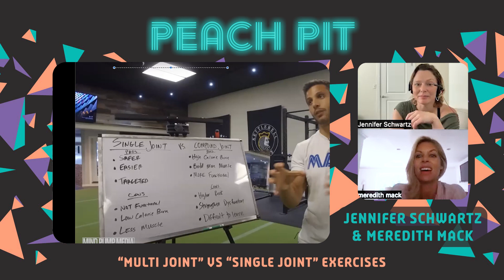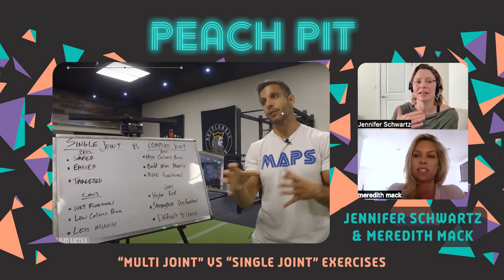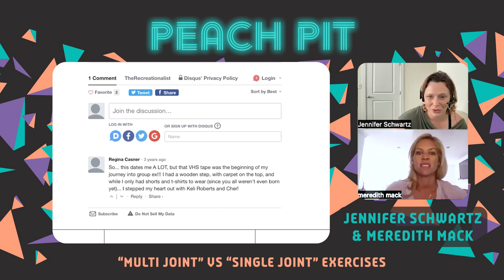Single Joint vs Multiple Joint Exercises on Peach Pit Fitness podcast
In this episode of Peach Pit Fitness, Jenn @jennifersimoneschwartz  Meredith break down the current conversation comparing multi-joint and single-joint exercises. They discuss muscle memory and the variety of complex definitions behind the term. They talk about assumptions that are coming from social media and the importance of understanding the purpose of individual exercises for your body.
Jenn and Meredith also have a conversation about the evolution of fitness and the cultural awareness of body types and body shapes from the 90’s, up until today.

Topics discussed:
Multi-joint vs. Single joint exercise
Movement patterns
Physical changes you can see vs. what is actually happening in the body
Muscle memory
Analyzing the purpose of an exercise for you
How the perception of bodies and fitness has changed over time